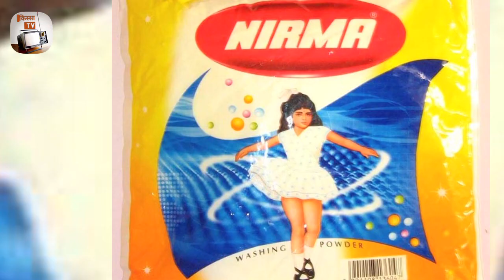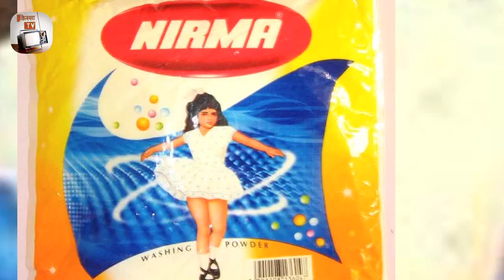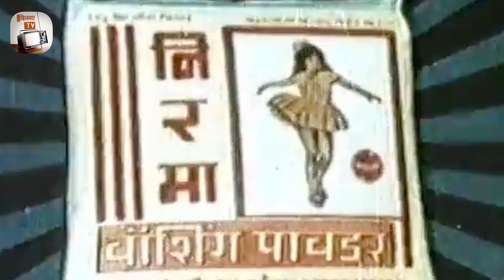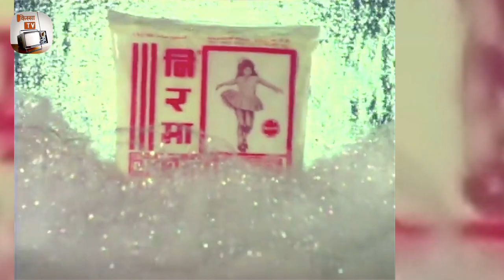Nirma Washing Powder पर दिखने वाली उस छोटी लड़की का अंत इतना बुरा क्यों हुआ था? Karsanbhai Patel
We 90's kids grew up watching the Washing Powder Nirma advertisement and listening to Washing Powder Nirma's catchy jingle, "WASHING POWDER NIRMA, DOODH SI SAFEDI, NIRMA SE AAYi, RANGEEN KAPDA BHI KHIL KHIL JAAYAE, NIRMA NE BAANDHA SAMAAA..." Everyone's tongues were dominated by the renowned television jingle, and I'm sure many of you read the above jingle with the same tune as the advertisement.

Back in the era, only this jingle used to stay on the tongue of everyone, from youngsters to the elderly. Nirma detergent sales also increased dramatically following the release of this jingle advertisement. The jingle from this commercial is still on people's lips today, and they haven't forgotten about Nirma Washing Powder's ad.